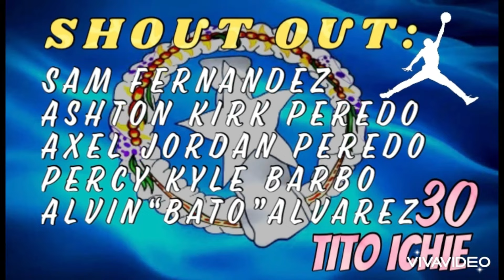Yabangis vs La Mesa Kusina | Full Game Highlights